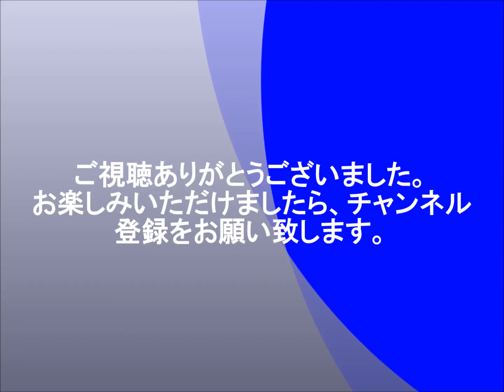【テニス】『W＆Sオープン』優勝はディミトロフ マスターズ初V!!!（朗読）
テニスの『ウエスタン＆サザン・オープン』男子シングルス決勝戦、グリゴール・ディミトロフVSニック・キリオスの対戦。